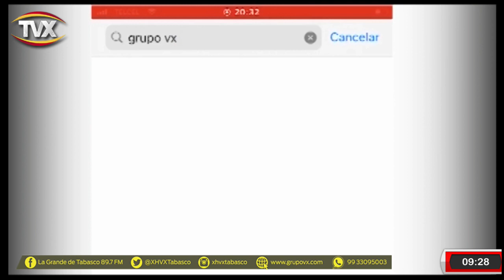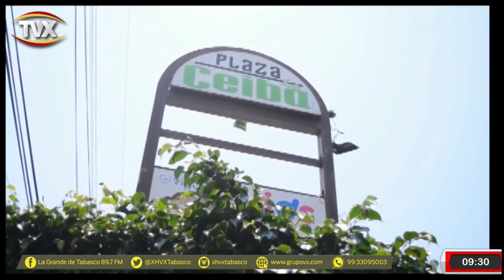ENTREVISTA MIGUEL VÉLEZ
📻 EnLaEntrevista || Miguel Armando Vélez Mier y Concha, candidato a senador del PVEM.